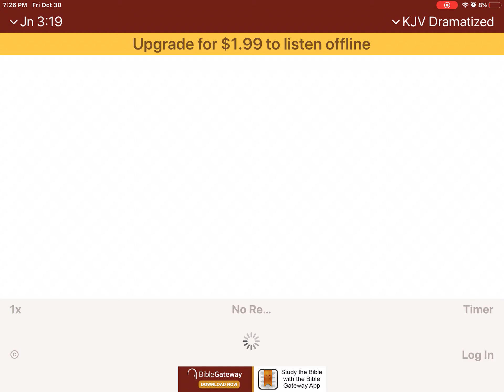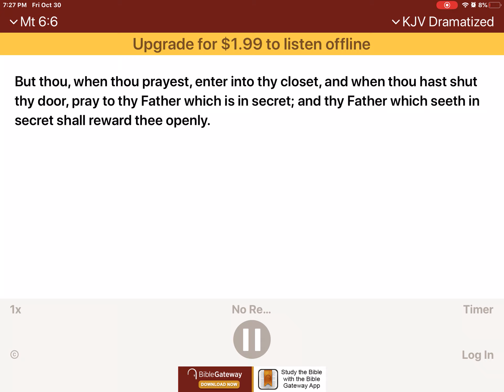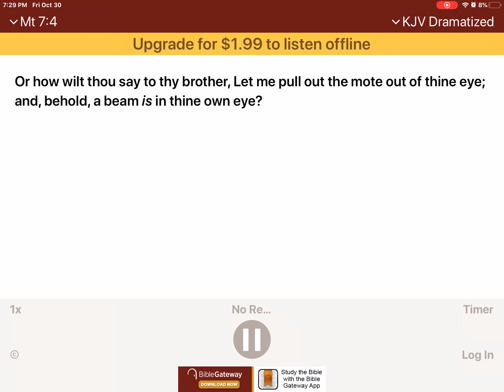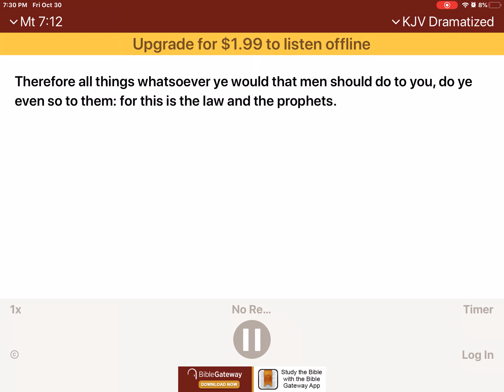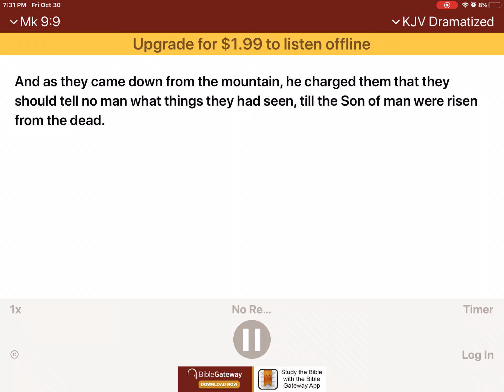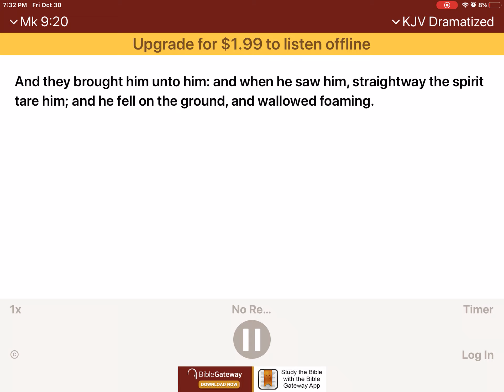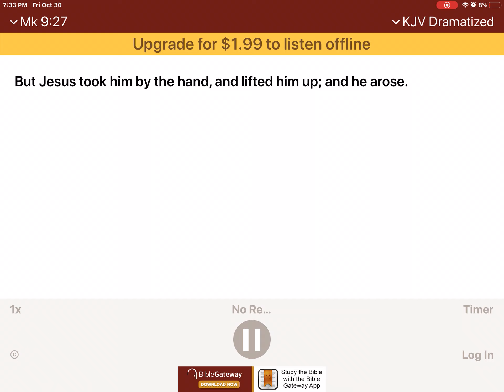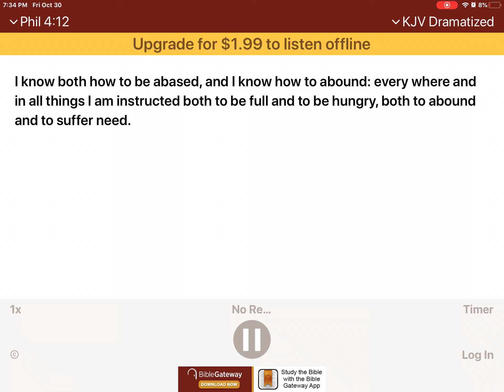The Lord can help you love to apologize and be kind to others and admit when you’re wrong tip